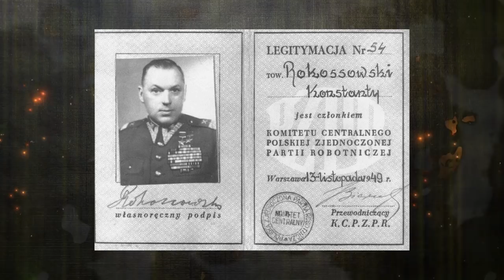Ikony II Wojny Światowej - Związek Radziecki